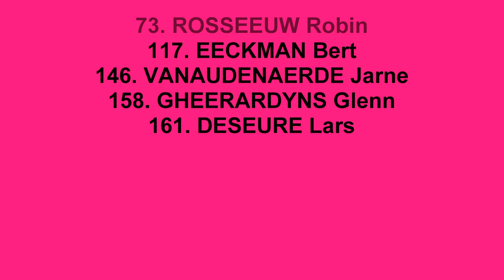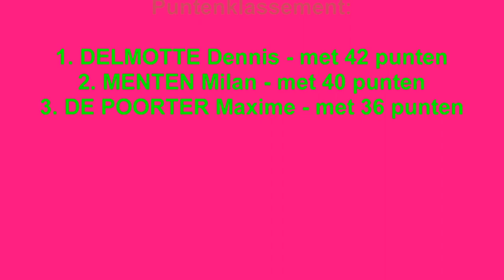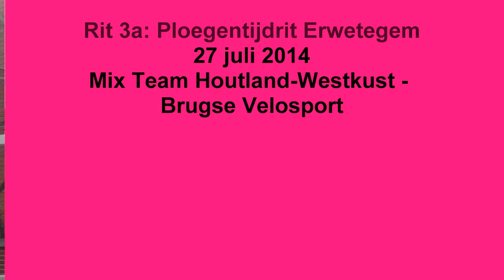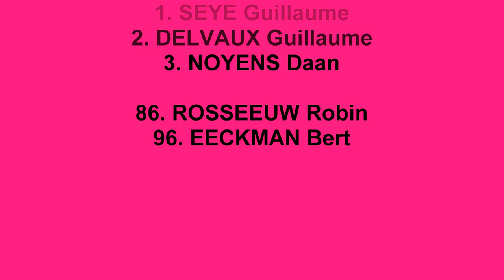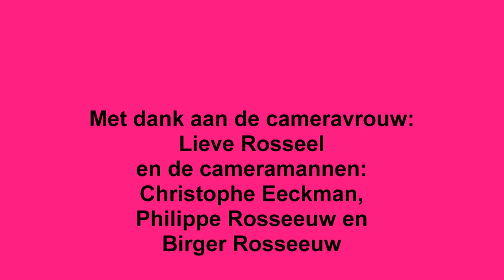Ster der Vlaamse Ardennen Junioren 25-27 juli 2014